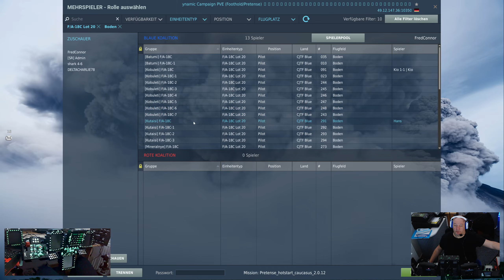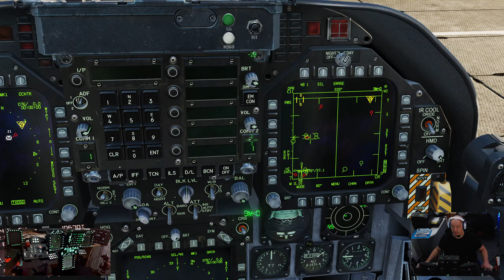ShadowReapers Server #6 Flying Fred Connor